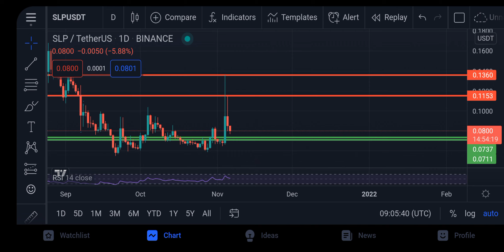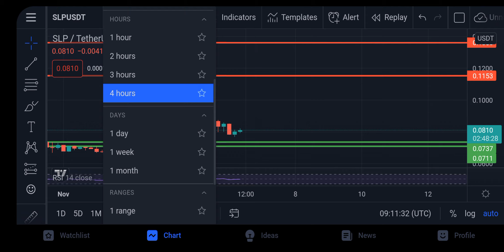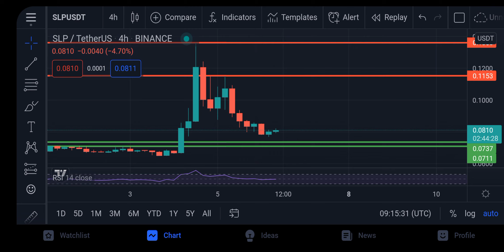PANOORIN NIYO ITO! SLP PRICE PREDICTION TAGALOG ANALYSIS NOVEMBER 6, 2021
slppriceprediction

slp price prediction november 6, 2021
slp coin
slp tagalog